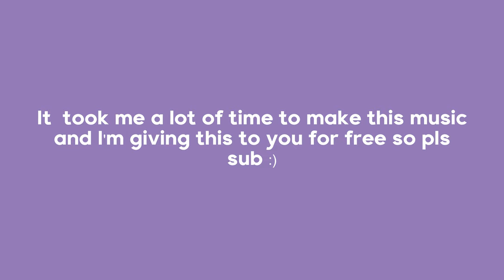Gravity Music - Balloons (Free and Non-Copyright Streaming and Background Music)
Balloons (Prod. by Gravity Music)